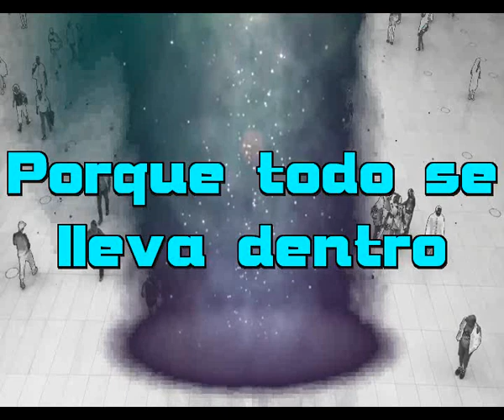Porque todo se lleva dentro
Pero a veces pienso
Que es mejor no pensar
Que recordar es un tormento

Tengo la impresion de que hoy
Todos nos hemos vuelto locos
De que hemos perdido la razon
Y de que nadie encuentra a su corazon

Cuando pienso en esos años tan bonitos
Que casi todos hemos pasado en su sitio
Donde todos hemos gozado hasta el infinito
De una vida llena de felicidad a gritos

Tengo la impresion de que nada
Funciona bajo la varita de un hada
Que es el diablo el que esta venciendo
Lo malo va al cielo lo bueno al infierno

Tu propia casa ya no es tuya
Viene cualquiera y la ocupa
No se te ocurra protestar ni nada
Porque tu propiedad ya no vale nada